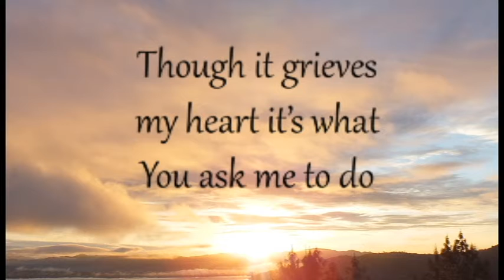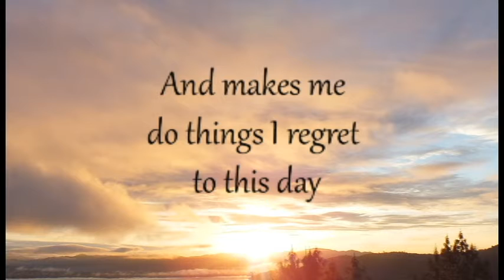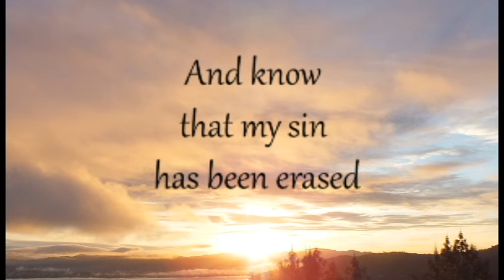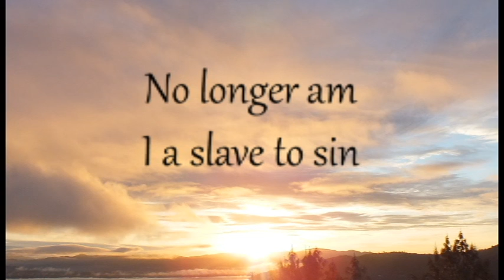Original Song: Yeshua Set Me Free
There's a weight that
I've carried for far too long
And it's weighed down my heart
So I can't sing Your song

It's time that this burden
is passed onto You
Though it grieves my heart
It's what You ask me to do

You paid the price price on that cross at calvary
paid the price for my sins and set me free
No longer am I a slave to sin
You set me free from that burden

There are days when my flesh
gets in the way
And makes me do things
I regret to this day

But I don't need to stay
in that place of pain
Because Your blood wipes
me clean of every stain

Take the shame of it all
Take the guilt of it all
Take the grief
Take the fear
Take the condemnation
It's not who I am anymore

And on the days my
 heart feels the pain
of the loss caused
by that sinful stain

I can stand within Your firm embrace
And know that my sin has been erased

Thank you for those of you who watch my channel. I pray that God blesses you and that His light shines through even in my broken moments.